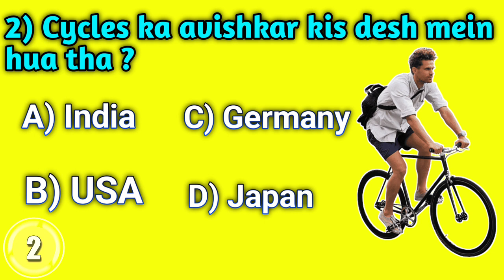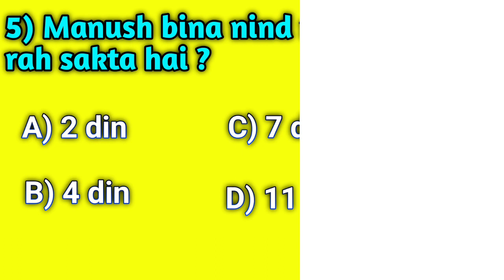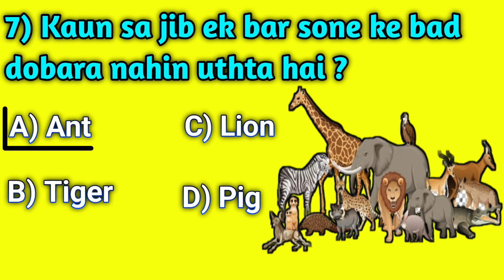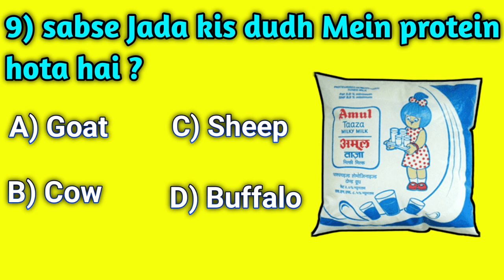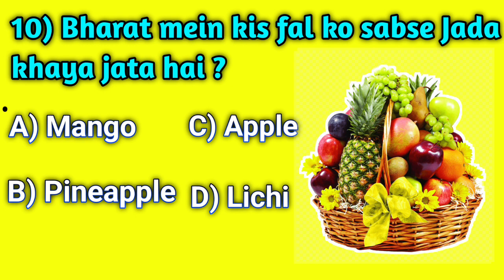Gk || Gk questions and answers ||Gk in hindi || Indian GK questions